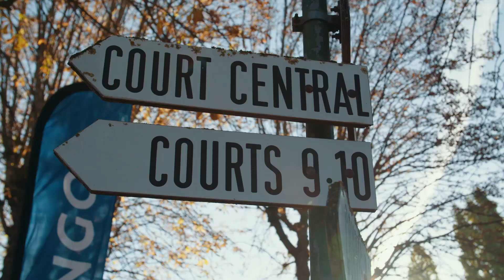ARTENGO TOUR // SAINT MAUR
Découvrez la 6ème étape de l'Artengo Tour sur les courts du TC Saint Maur !